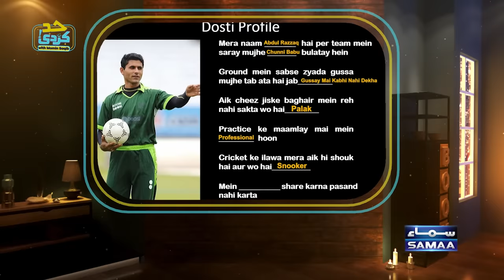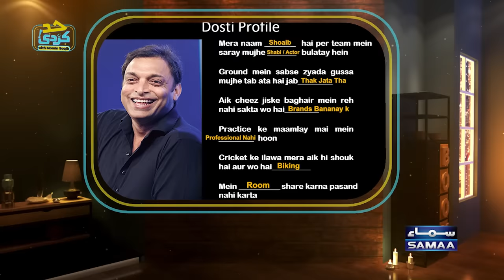Shahid Afridi With Momin Saqib | Had Kar Di Episode 51 | 12 August 2023 | SAMAA TV